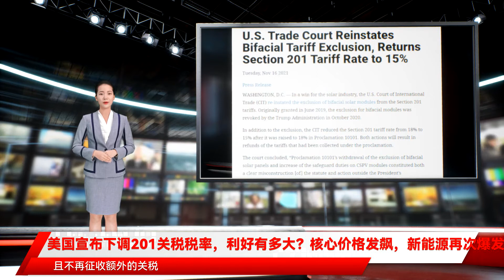美国宣布下调201关税税率，利好有多大？核心价格发飙，新能源再次爆发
利好来了！该豁免权最初于2019年6月获得批准，但特朗普政府于2020年10月撤销了对双面组件的排除。分析人士认为，这意味着双面太阳能组件可以出口到美国，且不再征收额外的关税。在此消息发布之后，光伏板块午后大幅拉升，叠加着上午锂和风电的表现，新能源板块可谓是全线大爆发。值得一提的是，最近A股市场风格变化比较快，而唯一比较有持续性的还是一些垃圾股。从往年来看，每到年底市场都会出现两个极端：一是博弈垃圾股，二是博弈基金重仓股。那么，这一惯常的行情是否会再现呢？当地时间，11月16日，美国国际贸易法院（CIT）正式宣布恢复201关税豁免权，并下调201关税税率。这意味着双面太阳能组件可以出口到美国，且不再征收额外的关税。除了关税豁免之外，CIT在第10101号公告中将第201条关税税率从18%降至15%。这两项行动都将导致退还根据公告征收的关税。法院得出结论：10101号公告取消双面太阳能电池板的排除和增加对CSPV组件的保障关税，构成了对法规的明显误解，这是总统授权范围之外的行动。太阳能产业协会(SEIA)总裁兼首席执行官阿比盖尔·罗斯·霍珀(Abigail Ross Hopper) 就这一积极决定发表的声明称，美国国际贸易法院决定撤销特朗普关于改变201条款关税递减率和取消双面组件排除的命令，这显然是正确的结论。这两项行动都是非法企图加重第201条关税。太阳能产业协会将致力于建立美国太阳能制造供应链，相信“重建更好法案”中的政策将有助于发展美国制造业。期待与拜登政府和国会合作，使这些关键政策（包括参议员约翰奥索夫的美国太阳能制造法案）通过终点线。该调查可能导致对来自这些马来西亚、越南和泰国等国的供应品征收关税，这些国家在今年上半年进口到美国的光伏产品中占比80%以上。美国清洁能源协会（American Clean Power Association）在一份声明中说：“启动这项调查将对我们国家的能源目标和太阳能行业23万美国雇员人造成长期的破坏性后果。”可能是受上述消息提振，午后光伏板块突然直线拉升。截至收盘，光伏ETF大涨2.5%。根据巴西咨询公司Greener最近的一份报告，2021年1月至9月期间，进口到巴西光伏市场的太阳能组件平均价格上涨了20.4% 。这意味着，光伏太阳能产业链的产能跟不上需求的节奏，美国豁免关税也可能会加重产业链的负担。除了太阳能之外，近期调整的新能源产业链今天全线大爆发。天齐锂业涨停引爆锂矿概念，锂矿指数大涨近7%，盐湖提锂也大涨超6%，风力发电持续大爆发，指数收涨4%。国泰君安有色团队认为，从本周到11月下旬，伴随着交易的频繁，将会看到新能车的核心：锂价相较于之前有陆续明显上涨，锂价将迎来第三次上涨。四季度到年前备货将成为锂价迎来第三次上涨的催化剂。2022年锂供给增长33%-35%，但下游正极、电池普遍排产规划翻倍，供给增量可以由需求完全覆盖。据他们了解，青海某锂盐大厂最近的出厂价已经开始上涨。他们认为，在基本面供需短缺的坚实格局下，看好锂现货价格再冲新高，不仅是2021四季度，同样延续到2022年和2023年，短期3个月内看锂价冲高25万。今天市场还出现熟悉的一幕，那就是垃圾股集体狂欢。除ST板块出现涨停潮之外，业绩爆雷板块、绩差股板块涨幅皆较好且持续。有机构表示，从整个市场来看，近期宏观经济数据显示经济下行压力不断加大，通胀进一步上行，但市场对滞胀担忧下降，行情表现出衰退特征。从信用端看，社融增速筑底、碳减排工具推出、地产政策纠偏、稳经济预期下，社融增速有望逐步回升，宽信用落地有助于市场企稳。从外围环境看，中美关系缓和，美联储释放“鸽派”表态，为国内营造了一个有利的外部环境。从未来一段时间，市场处于流动性偏宽松、经济压力加大的环境中，市场对于经济下行预期较充分，预计在后续流动性宽松环境下，依然保持乐观。投资配置倾向于景气度较高的成长股，以及受益于稳经济和社融扩张的银行板块。目前市场上的资金格局是，重仓在高位新能源赛道的资金并不愿意出逃，因为这个赛道的景气度依然存在；而重仓在低位消费等赛道的资金也不愿意出逃，因为这个赛道已经调整了不少，估值也相对合理。而要改变这种格局，只有等增量资金进场，看他们去冲击哪个板块。并造成赚钱效应，形成虹吸，最后打破上述均衡。